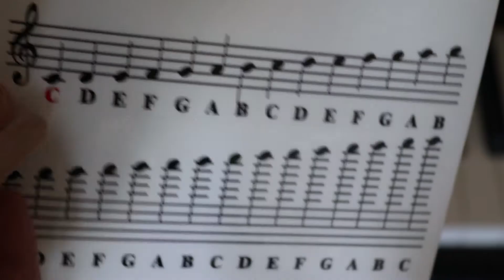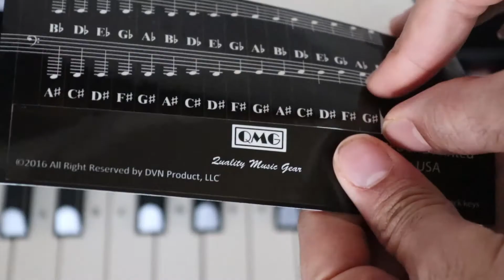how to stick piano stickers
I made a lot of footage of how to put the stickers and condensed the whole experience into just 3 minutes. I hope watching this video would give the idea of how to stick the stickers onto your piano. It accelerates your learning experience.